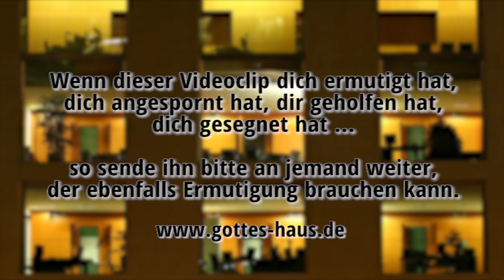Erleuchtete Fenster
Vor Kurzem wachte ich mitten in der Nacht auf. Etwas Eigenartiges geschah. Es war mir, als könnte ich die Menschen, die mit uns über „Gottes Haus" in Kontakt stehen und für die wir beten, vor meinem inneren Auge sehen.
Wenn man im Herbst und Winter spätnachmittags durch die Straßen geht, kann man manchen Blick in erleuchtete Fenster werfen.
Es war mir, als würde ich sie genau hinter solch erleuchteten Fenstern sehen.

Da waren Eltern, die sich Sorgen wegen ihrer Kinder machten.
Da waren Frauen, die sich so dringend eine Schwangerschaft wünschen.
Da waren Menschen, die sich nach einem Ehepartner sehnten.
Da waren Menschen, die in Süchten gefangen waren.
Da waren Menschen, die unter großen Schmerzen standen oder weinten, weil sie eine schreckliche Diagnose bekommen hatten.
Da waren Menschen, die sich in tiefer Trauer befanden, weil sie nicht wussten, wie sie den Alltag bewältigen sollten.
Da waren Leute, die dringend einen neuen Arbeitsplatz brauchten.
Da war ein Unternehmer, der am Schreibtisch saß und eine neue Strategie und vor allem neue Aufträge brauchte.

Sie alle – wir alle – brauchen eine persönliche Begegnung mit Jesus!

Ich würde dich deshalb gerne mitnehmen nach Bethlehem, um das Wunder zu sehen: Jesus, der Retter ist da! Gott hat einen Ausweg für uns. Uns ist heute der Heiland geboren.
Ich würde dich deshalb gerne mitnehmen in den Garten Gethsemane, den Ort der Entscheidung für dich und mich.
Ich würde dir deshalb gerne auf Golgatha das Kreuz Jesu zeigen, den Ort der Vergebung all unserer Schuld.
Wir würden dann zum leeren Grab gehen, dem Ort, der Auferstehungsglaube in unsere Herzen bringt.

Denn der Sohn des Menschen ist gekommen, zu suchen und zu retten, was verloren ist.
Lukas 19,10